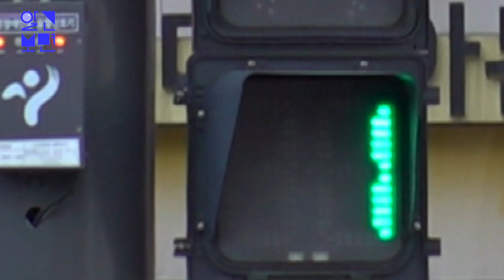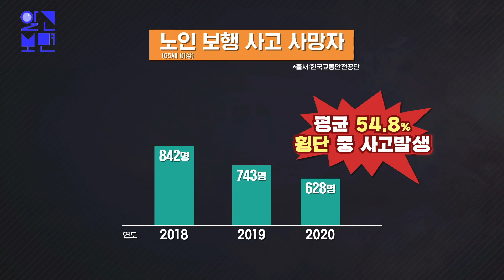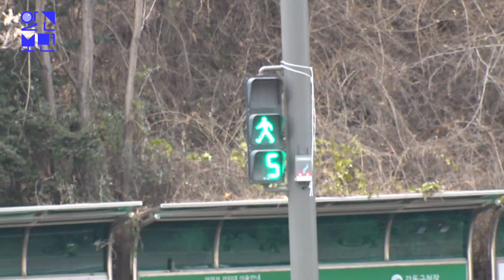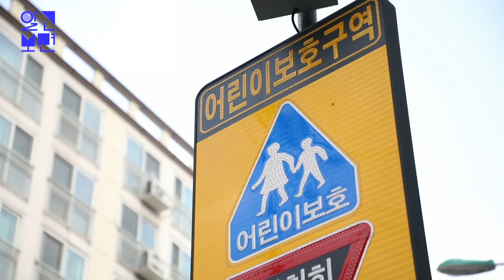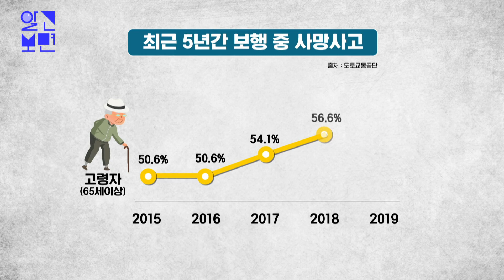목숨 걸고 횡단보도 건너는 노인들, 그 이유는?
누구나 건널 수 있는 횡단보도를 아무나
건널 수 없는 곳이 있다?
어르신들이 많이 다니는 서울의
한 시장 앞 횡단보도.
보행 신호가 켜진 동안,
절반도 건너지 못한 어르신부터
단 몇 걸음을 남겨두고 신호가 끊기기까지...
곳곳에서 포착된 아찔한 상황!
노인들이 파란 신호안에
횡단보도를 끝까지
건널 수 없는 이유는?